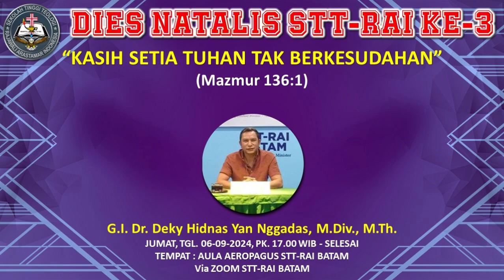Ucapan selamat Dies Natalis STT-RAI Batam yang ke-3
Selamat Dies Natalis ke-3 untuk Sekolah Tinggi Teologi Rajawali Arastamar Indonesia (STT-RAI) Batam

Dalam video ini, ucapan ini dari berbagai kalangan seperti mitra, Ketua-ketua STT yang ada di Indonesia serta mahasiswa STT-RAI dan civitas akademik menyampaikan ucapan selamat dan doa terbaik untuk STT-RAI Batam di hari jadinya yang ke-3. Semoga STT-RAI Batam terus berkembang dalam mempersiapkan generasi pelayan Tuhan yang berintegritas, berkarakter, dan siap melayani di tengah dunia.